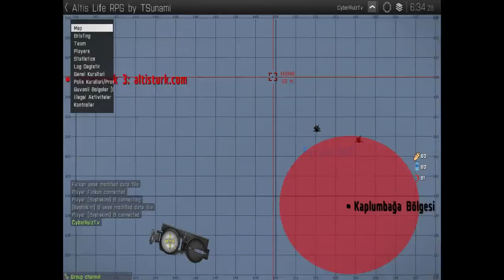Arma 3 Altis Life Oynuyoruz 3.Bölüm Kaplumbağa Yakaladık Wontforgetu